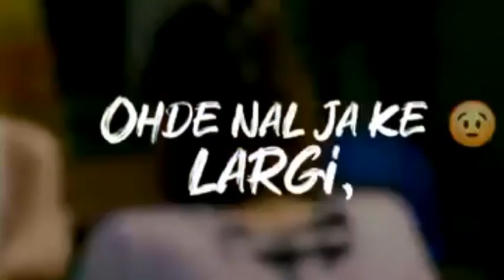Black Hoodie Romey Maan | Tru Music Studios | Latest Song | New Punjabi Song whatsapp status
I do not ownany of the music. copyright to their